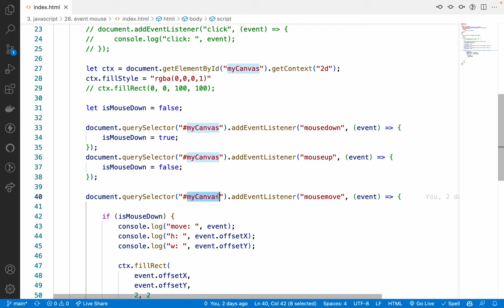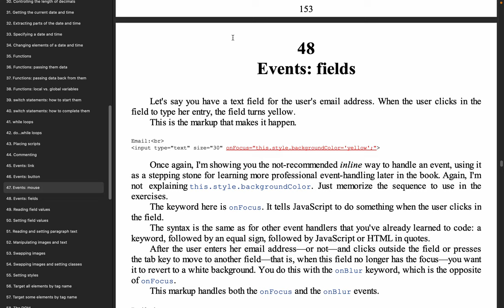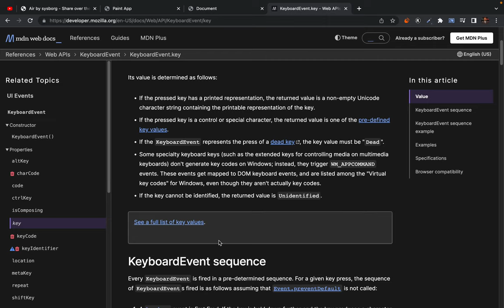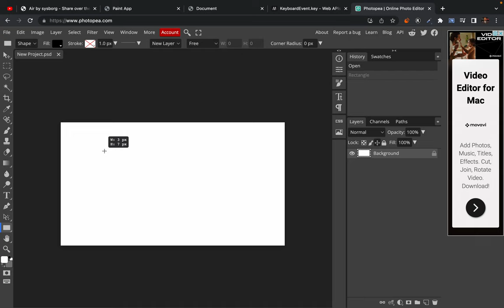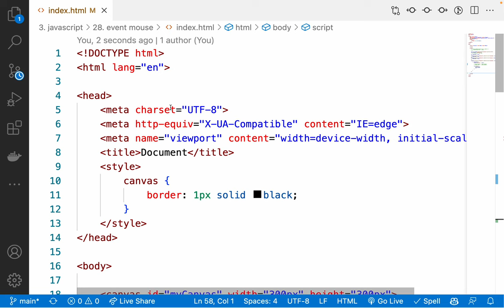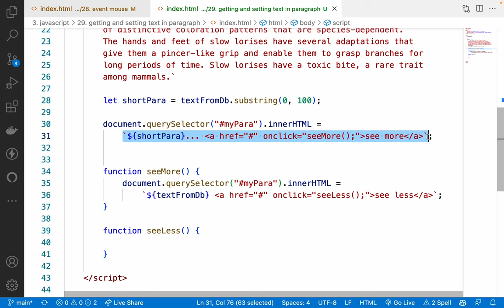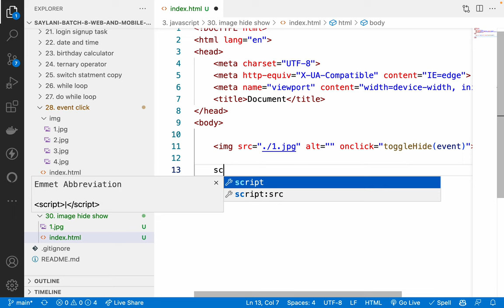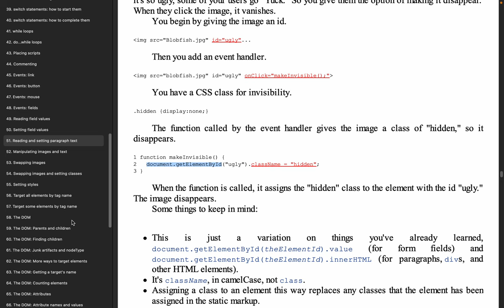30. javascript field events - setting and manipulating images and paragraph